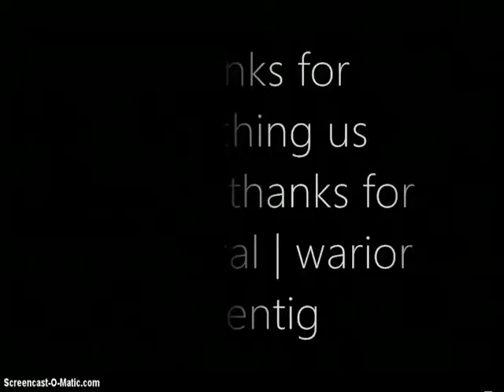Kezeroth Battle (Ultra)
me and my guild vs Kezeroth
song by savoir adore - dreamers